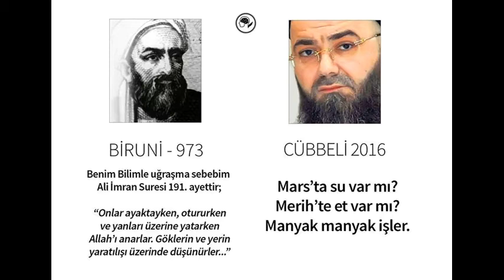Bilimle Uğraşmak Namaz Ve Oruç Gibi Bir İbadettir / Emre Dorman / Mehmet Okuyan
İslam ve Bilim arasındaki ilişki nedir?
Kuran'a göre alim kimdir?
Kuran'ın bilime bakış açısı nedir?
Bilimle Uğraşmak Namaz Ve Oruç Gibi Bir İbadettir
 Mehmet Okuyan,Emre Dorman
Emre Dorman ile Aklımdaki Sorular Ramazan